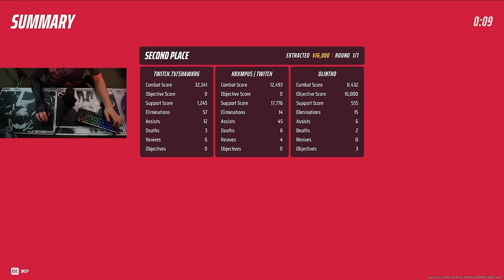How I Went 103-6 In THE FINALS (World Record!?)